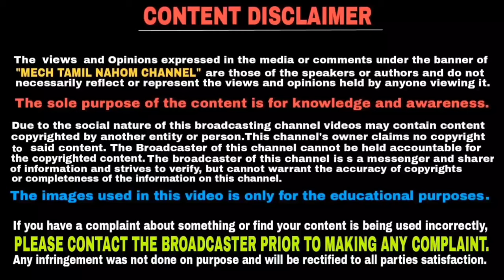இந்தியாவில் இருக்கும் மிகவும் விலை உயர்ந்த 5 பைக்குகள் | தமிழில் | Mech Tamil Nahom